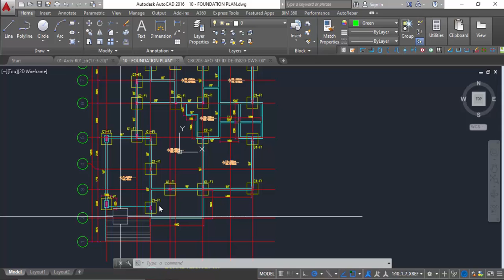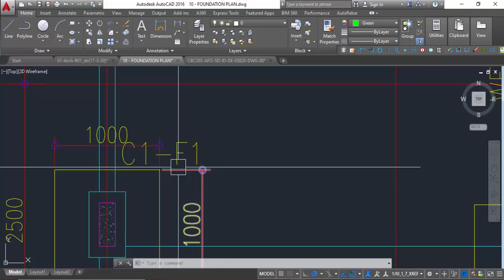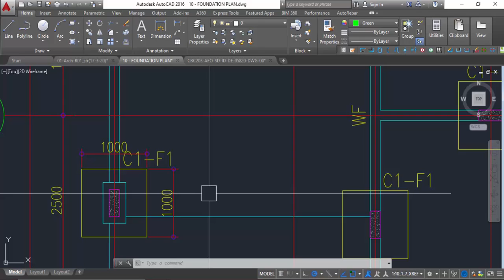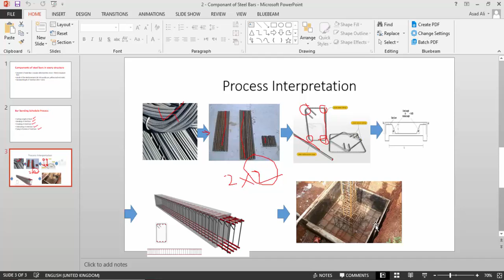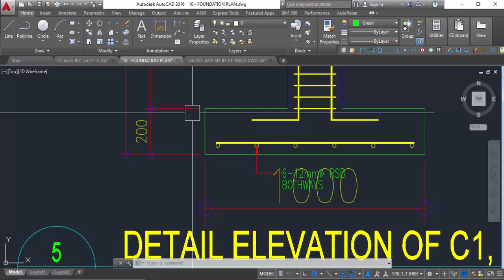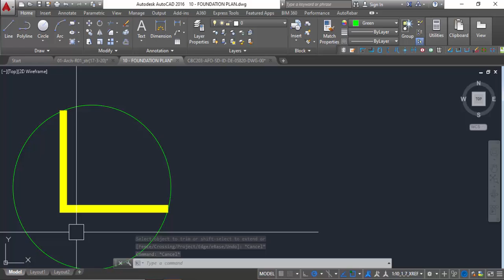Mastering Bar Bending: Essential Techniques and Tips for Structural Drawings in Civil Engineering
In this lecture, we will try to get an overview of the drawing that will use to prepare bar bending schedule